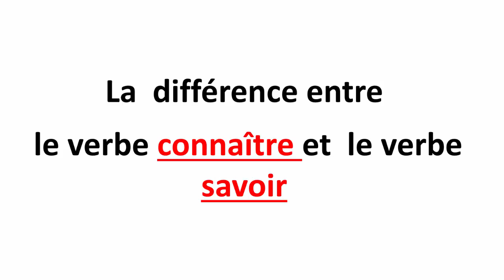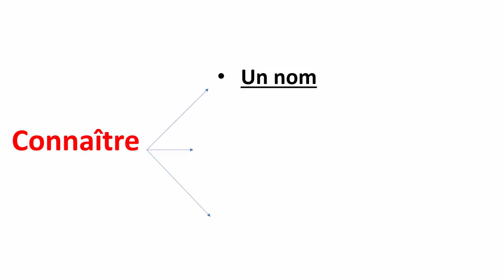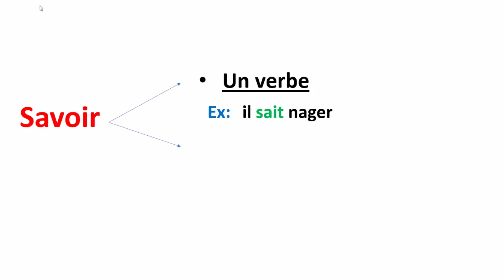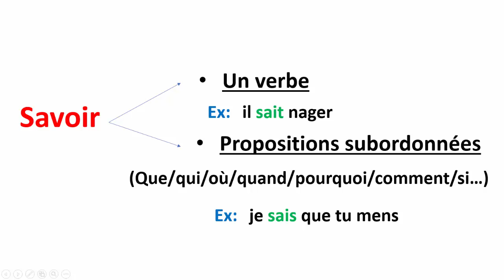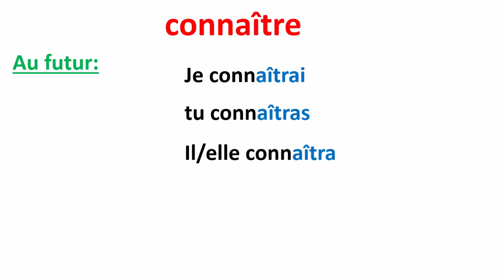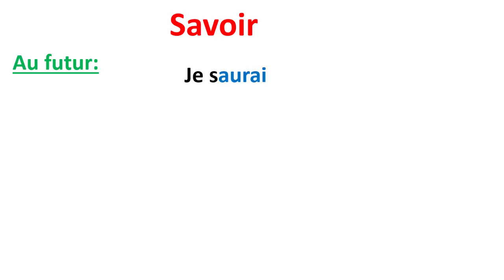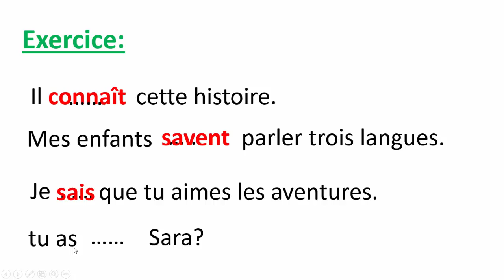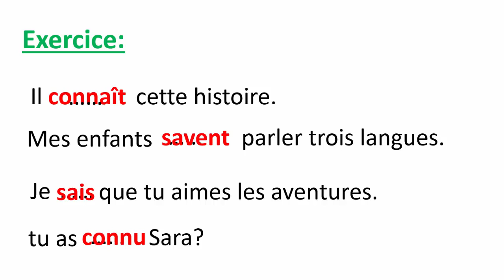تعلم الفرنسية--متى نستعمل الفعل Connaitre و متى نستعمل الفعل Savoir